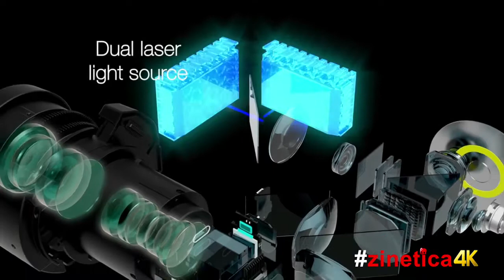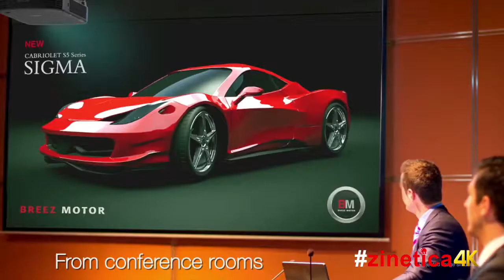zinetica proyectores 4k L1000 8,000L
Renta + venta de proyectores de mediana y gama alta HD y 4K computadoras y conectividad HDMI-UTP-VGA
eventos que requieran una resolución e imagen profesional para sus presentaciones muy importantes.
asesorías en instalacón para bares, restaurantes y discotecas, salas de reuniones y conferencias.